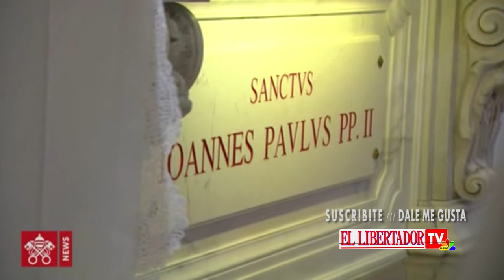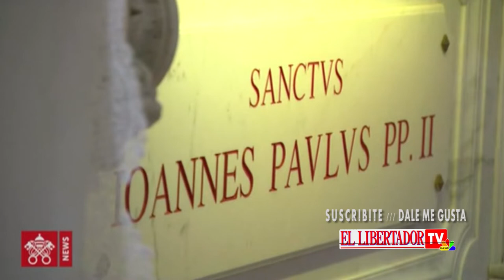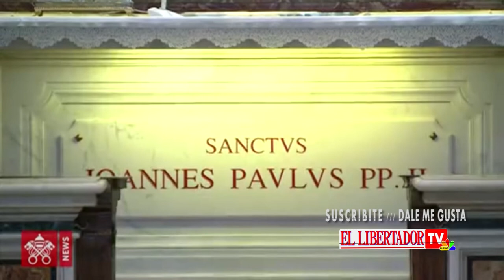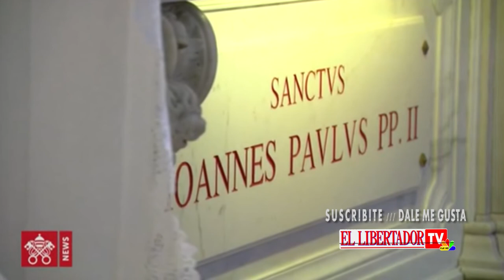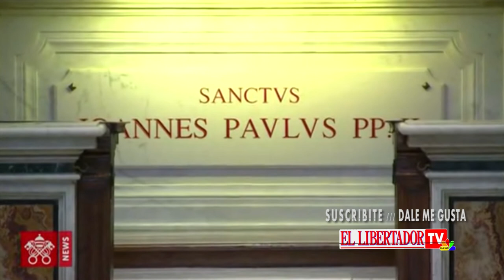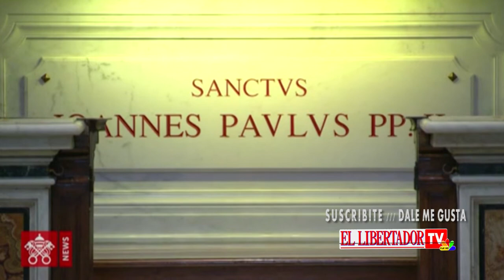PAPA FRANCISCO MISA DESDE BASÍLICA DE SAN PEDRO 18/05/2020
CENTENARIO DEL NACIMIENTO DE JUAN PABLO SEGUNDO, DESDE BASÍLICA SAN PEDRO DONDE SE CUSTODIAN LOS RESTOS DE JUAN PABLO SEGUNDO